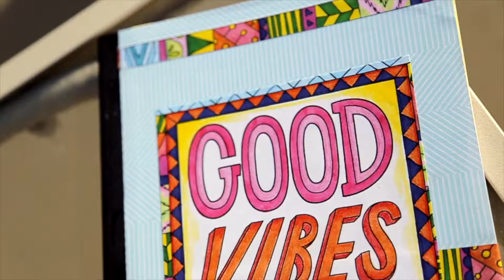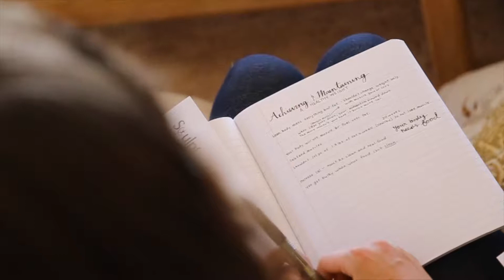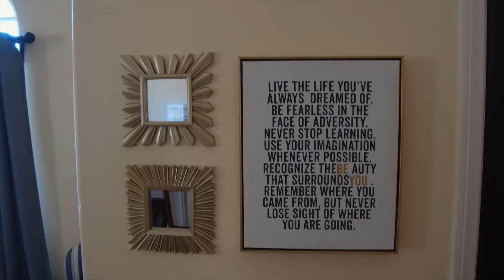Ballet Blast Retreat 2017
Once a year we come together to create a safe and relaxing place where women can allow themselves to truly be seen. Doyles at Newport Beach allows us to do just that.  We focus on connection, love, fitness, service and Inspiring our women to have a voice.